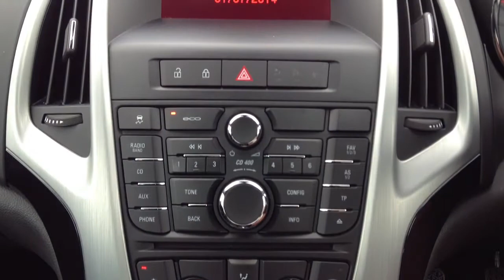Vauxhall Astra Gtc 2.0 CDTi 16V SRi 3dr SOLD BY CMC-Cars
Make / Model: Vauxhall Astra Gtc 2.0 CDTi 16V SRi 3dr
Colour:White   Year:2012  Reg:ND61 XRV   Mileage:50500

Balcombe Road
Whitemans Green
West Sussex
RH17 5BZ